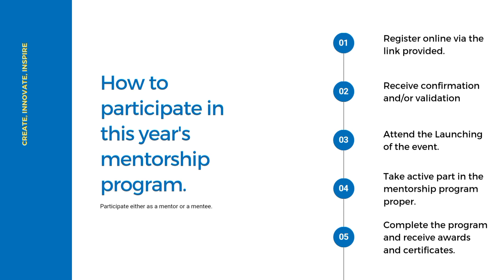Nervtek Mentorship Program 2021